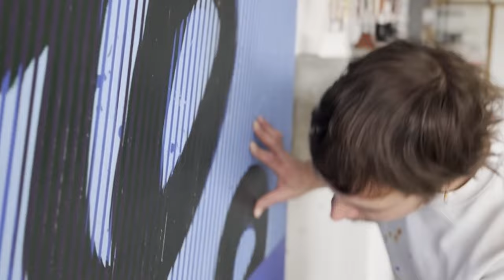In the Studio With Jay Gard - Interview by KORNFELD Galerie Berlin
Artist Jay Gard talks to KORNFELD Galerie Berlin at his studio in Berlin

Born 1984, in Halle (Saale), Germany, Jay Gard studied at the Academy of Fine Arts (Hochschule für Grafik und Buchkunst) in Leipzig and graduated the class of Installation and Space in 2011. Since 2022 he is a co-curator of BcmA Gallery in Berlin. In his artistic practice, Gard’s works range from space-filling installations to three-dimensional wall paintings. His pieces cite – sometimes ironically – artistic, cultural and design-related codes which he reinterprets and places in different contexts, stripping them of their original meaning. Gard lives and works in Berlin

His joint exhibition with Jan Tichy ”Ornament als Versprechen" is on from 1 March – 19 April 2024, Tue – Sat, 11am – 6pm at KORNFELD Galerie Berlin.

The works of Jay Gard and Jan Tichy reinterpret ornament by striving to fulfill Loos' philosophy by making ornament itself the pure object. There are no unnecessary embellishments or decorations in their representation of the ornament. Instead, the ornament is abstracted from its original context and transformed into a substantial and meaningful motif.